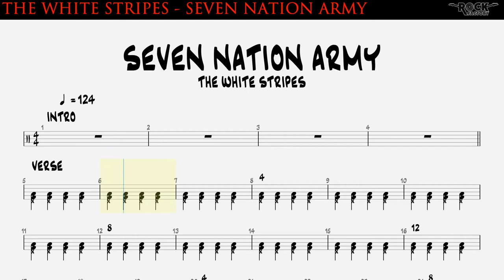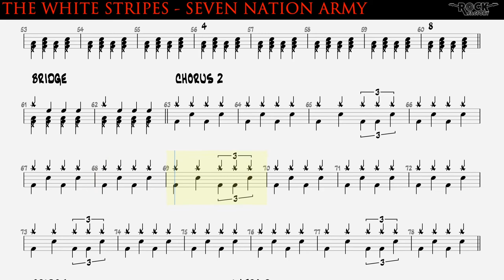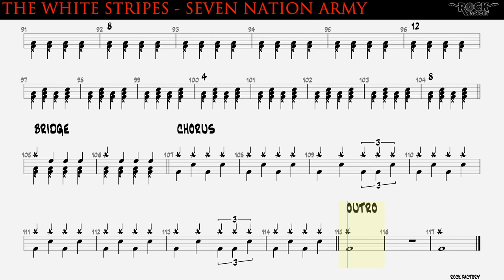THE WHITE STRIPES - Seven Nation Army [DRUMLESS BACKING TRACK + SCORE]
ROCK FACTORY